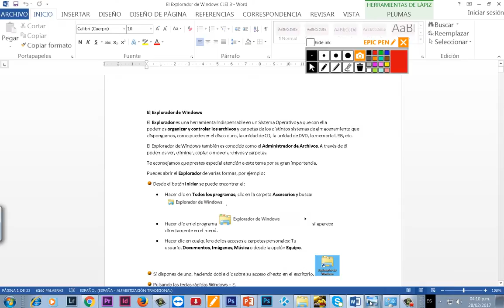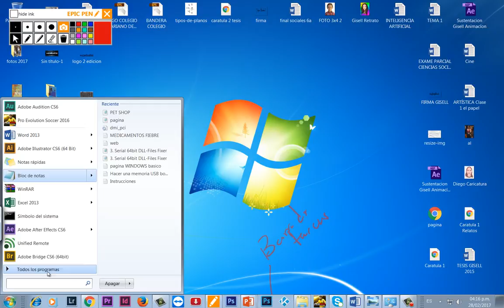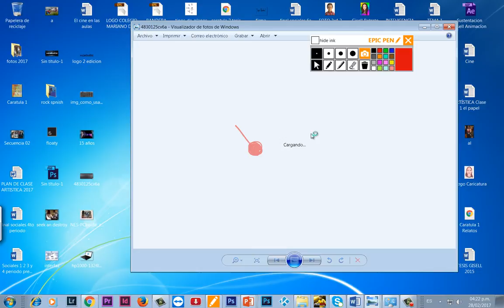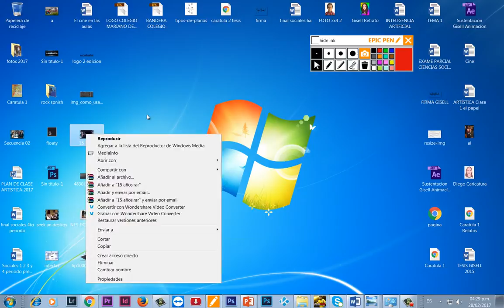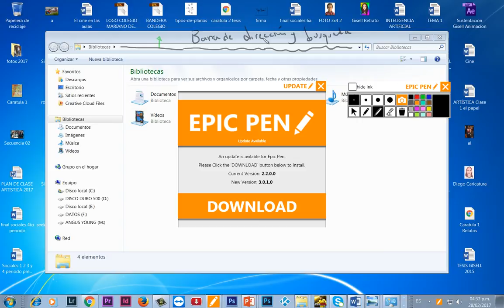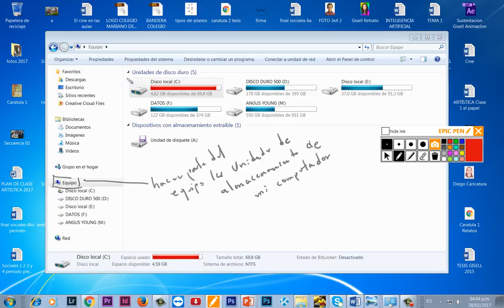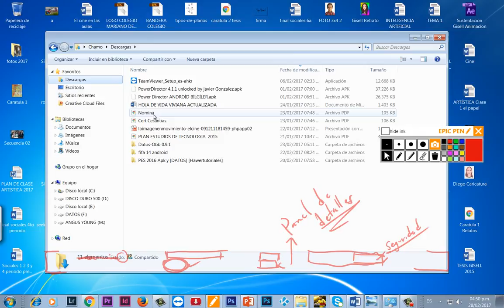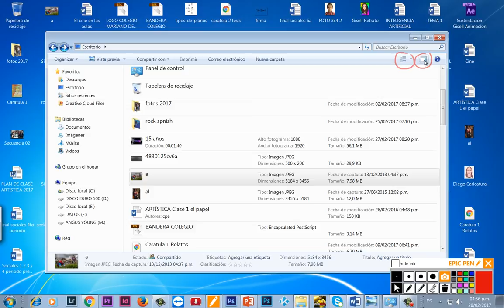Windows para dummies MJE